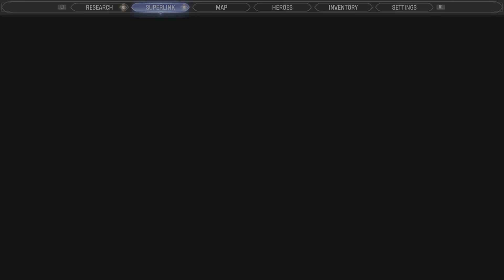Marvel's Midnight Suns Part 26